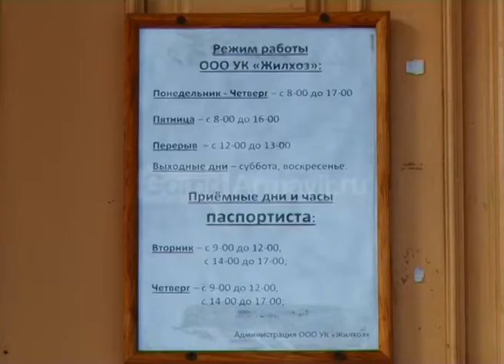Новости Армавир, 160118, Тепло Батарея Стояк